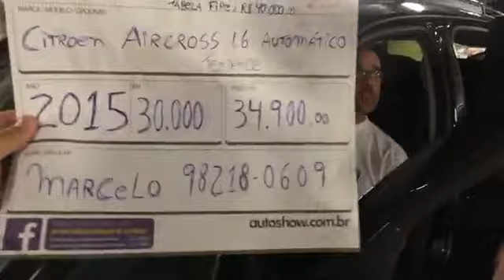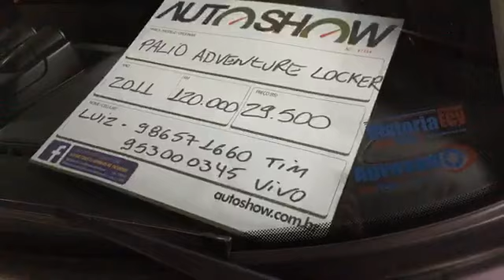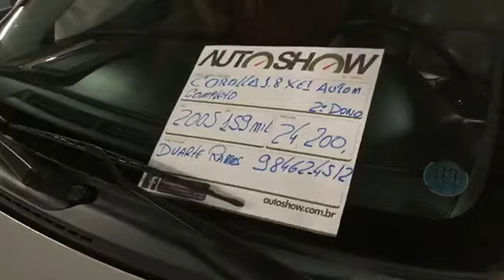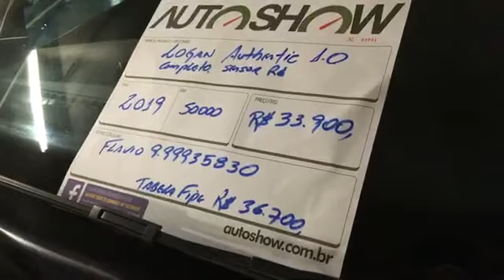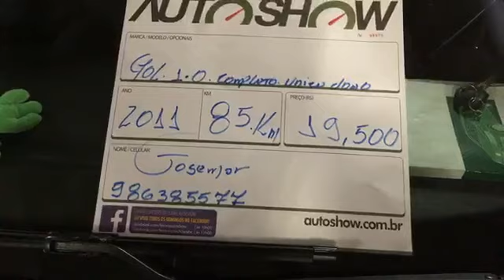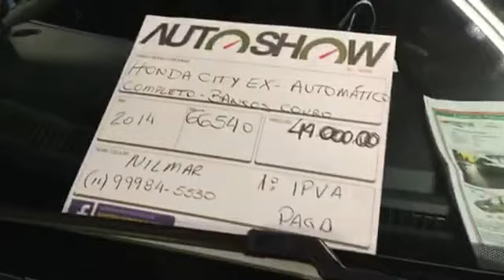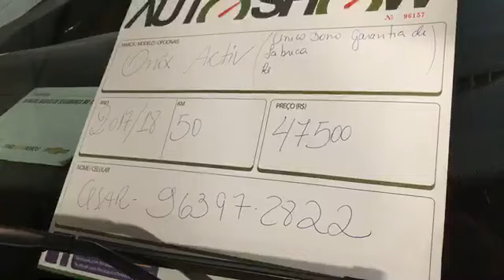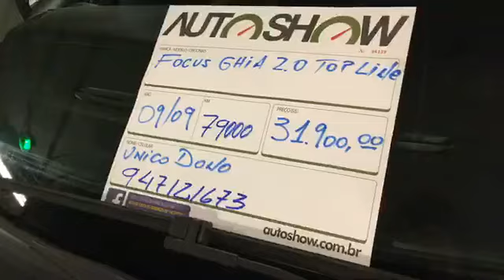Live - Feirão AutoShow ABC - 05/01/20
No AutoShow Live, você confere as melhores ofertas do feirão e ainda fica ligado em tudo o que acontece no Maior feirão de usados e seminovos da da grande São Paulo.

Quer entrar AO VIVO na live que acontece direto do feirão? Assista o programa no próximo domingo às 11h00 em nossa página do facebook

O Feirão AutoShow ABC acontece todos os domingos até às 13h00 - no estacionamento do Shopping ABC em Santo André - SP.

Aqui você compra, vende e financia o seu usado.